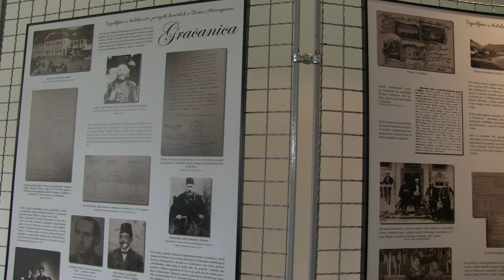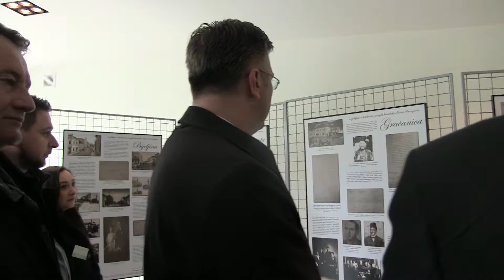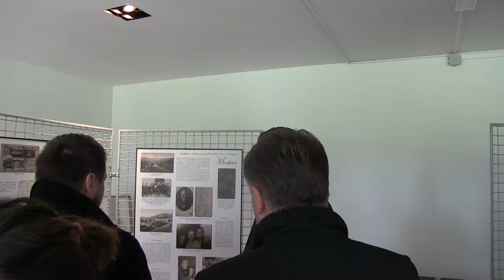Jasenovac (2) 2017 19/19